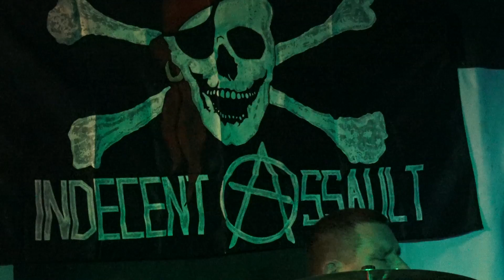INDECENT ASSAULT - KIDDERMINSTER "Boars Head" 23/1/16 - MPRV News